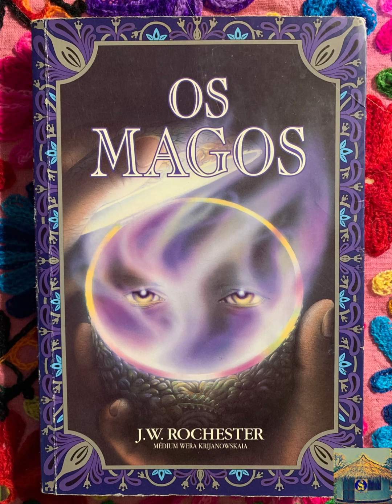Os Magos - Capítulo 9